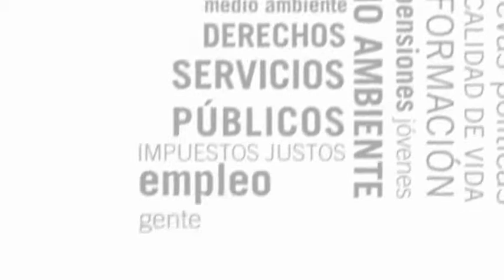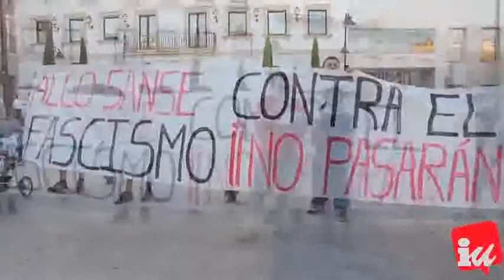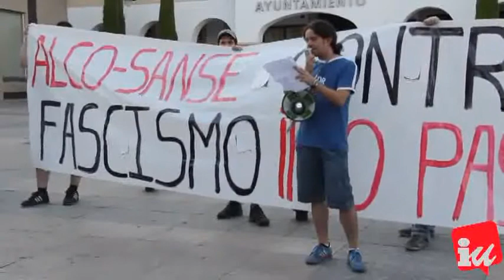Concentración Contra las Agresiones Nazi Fascistas en San Sebastián de los Reyes y Alcobendas